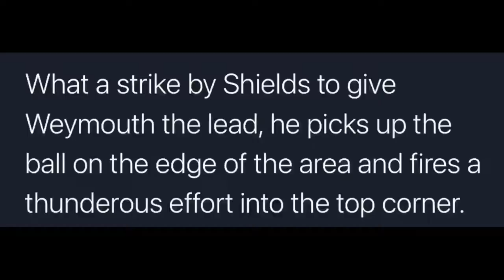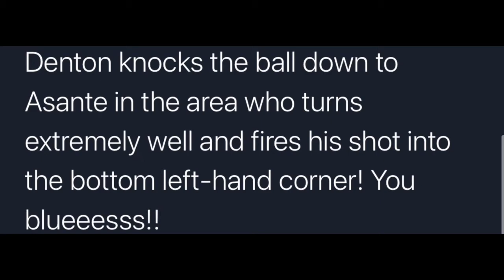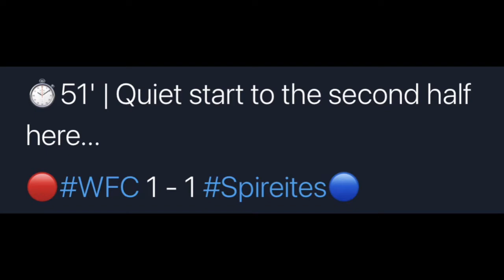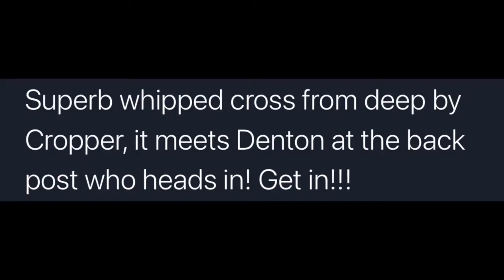Weymouth v Chesterfield {national league 20/21 season} matchday 10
this is your match reaction to Weymouth v Chesterfield in the national league which is James Rowe first game as Chesterfield manager and  hopefully we can get the win after losing  3-2 to notts county last saturday and Weymouth come into this game after wining 2-1  away to Stockport county on 31th october and their last 2 game where called off hope you enjoy